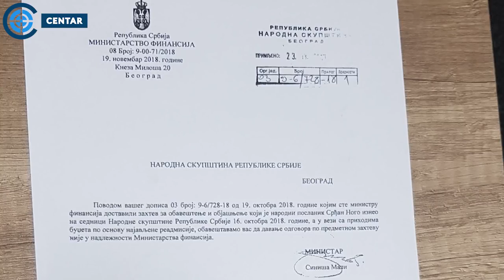Nogo: Uzeli pare od Nemaca - Vučić i Brnabić tragično završavaju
Gost vanredne emisije medijskih kuća „Centar” i „Srbin.info”  u emisiji „Intervju”, koju vodi i uređuje Dejan Petar Zlatanović,, bio je nezavisni narodni poslanik, Srđan Nogo.

Tema emisije je bila migrantska kriza i bojkot predstojećih parlamentarnih izbora, koji treba da se održe u našoj državi u proleće 2020. godine.

POGLEDAJTE CEO INTERVJU NA SLEDEĆEM LINKU:
Vanredna emisija - Srđan Nogo im poručio: Poštenog čoveka ne svrbi vrat zbog konopca

Intervju je snimljen u prostorijama medijske kuće „Centar”, (Zgrada „Borbe”, Trg Nikole Pašića 7, Beograd).